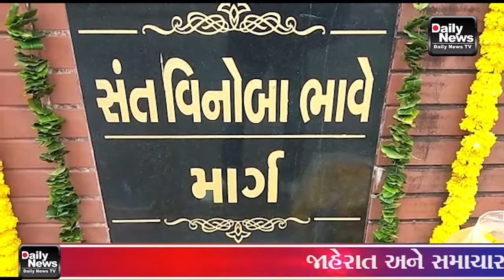11/09/22 સંત વિનોબા ભાવેની જન્મ જયંતી નિમિતે પાલિકા દ્વારા તેમની પ્રતિમા પર પુષ્પાંજલિ અર્પણ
11/09/22 સંત વિનોબા ભાવેની જન્મ જયંતી નિમિતે પાલિકા દ્વારા તેમની પ્રતિમા પર પુષ્પાંજલિ અર્પણ કરવામાં આવી